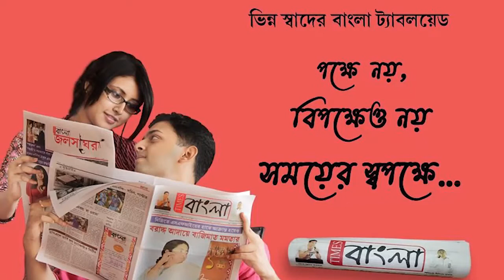পেট্রোপণ্য মূল্যবৃদ্ধির প্রতিবাদে পাঁচলা তৃণমূল কংগ্রেসের উদ্যোগে বিক্ষোভ মিছিল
পেট্রোপণ্য ও নিত্যপ্রয়োজনীয় দ্রব্যের মূল্যবৃদ্ধির প্রতিবাদে পাঁচলা তৃণমূল কংগ্রেসের উদ্যোগে কেন্দ্রীয় সরকারের বিরুদ্ধে বিক্ষোভ মিছিল